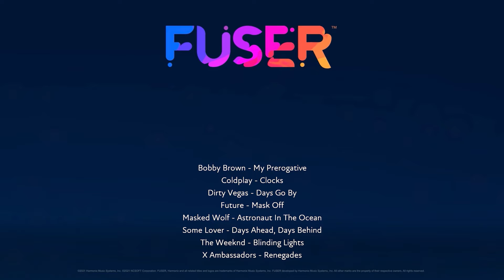Living my Life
This a revisit to one of my mixes I like, but thought I could give it new flavor by completely changing the backbone and add some new ingredients. Plus, I used my original way of thinking about mixing, keep it simple, doesnt always have to be busy.